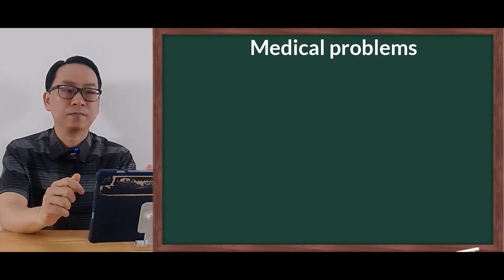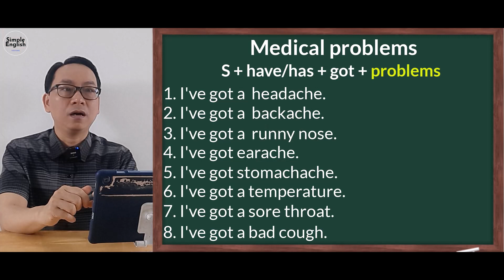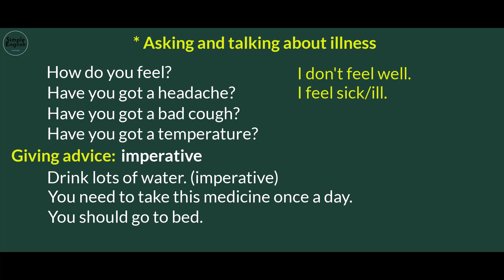Vocabulary A1-A2: Medical problems - Simple English # 71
Video hôm nay mình sẽ hướng dẫn các bạn cách nói medical problems nhé
Các bạn muốn tham khảo tài liệu tiếng Anh thì vào
 Xem các bài học cơ bản khác